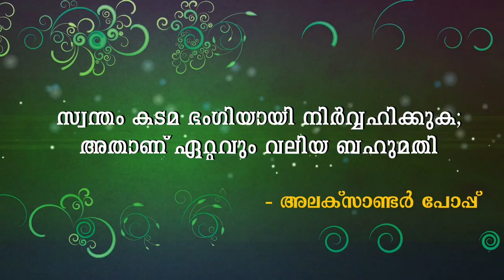SVM - Great Sayings - Akshitha Francis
SVM - Great Sayings